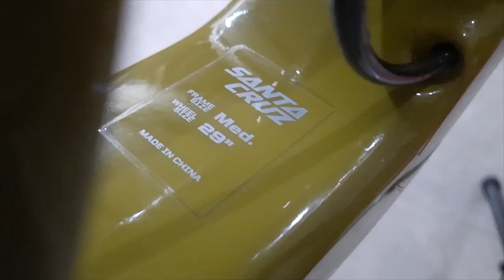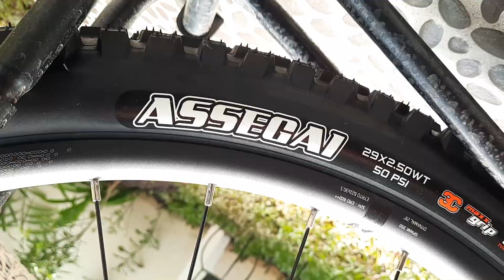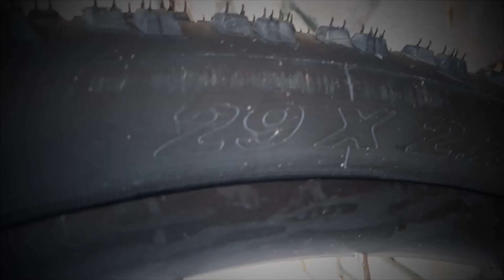Rakit Dua Sepeda Sekaligus || XC bike Fullsus & hardtail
((Re Upload)) assemble two bikes at once

Merakit sepeda teman, sepeda bergenre cros country
Berawal dari frame hingga parts yang lain menyusul hingga lengkap baru proses perakitan, dikarnakan waktunya yang agak mepet maka video ini gw buat time lapse